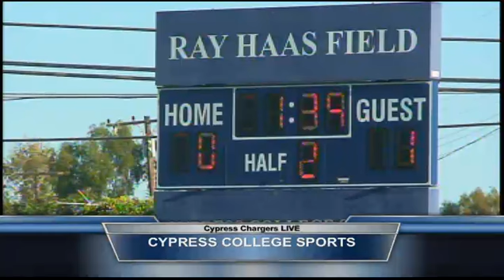CYPRESS CHARGERS LIVE November 26, 2011 11:05 PM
CYPRESS CHARGERS LIVE November 26, 2011 11:05 PM - Captured Live on Ustream

The Cypress Chargers host the Wolverines of San Bernardino Valley College on the Ray Haas Field at Cypress College Nov. 26, 2011.